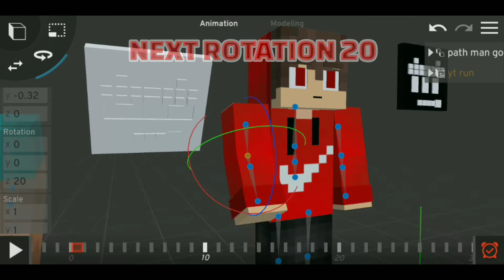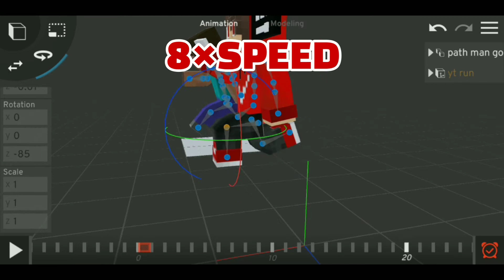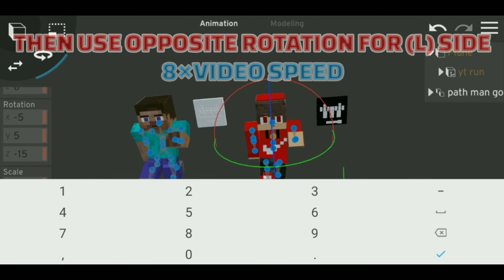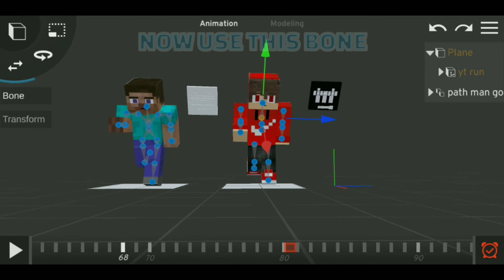Make A Simple Run Cycle In Prisma 3D✨Prisma 3D Tutorial#Prisma3d#Minecraft#runcycle#minecraftmemes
✨Hello Friends✨

So hello guys Today i am going to teach you how to make Minecraft Run cycle in Prisma 3d. I am giving you very easy rips to make walk cycle. If you have any issue to understand any step so you can ask in comment section.

😁So guys you can see my other videos. I always make tutorials☺️:-

Your questions

How to minecraft Run cycle in Prisma 3d

prisma 3d Minecraft animation

Minecraft animation

how to make minecraft animations...

prisma 3d 20th century fox

rig minecraft prisma 3d

how to make minecraft animation in...

rig prisma 3d minecraft

3d animations

fox interactive prisma 3d

fox searchlight pictures prisma3d

making 20th century fox prisma3d

minecraft 20th century fox

minecraft prisma 3d rig

prisma 3d

prisma 3d animation minecraft

prisma 3d minecraft animation tuto..

prisma 3d rig

prisma3d

prisma3d minecraft

trialer

prisma3d-3d modeling animation
rendering

run cycle prisma 3d

Prisma 3D
Prisma 3D tutorial In Hindi
Prisma 3D Animation tutorial in hindi
Prisma 3D 2.0 animation Tutorial
Prisma 3D 2.0 Tutorial in hindi
Prisma 3D 2.0
Prisma 3D 2.0 New update
Prisma 3D 2.0 beta Update
Prisma 3D 2.0 Beta Tutorial
Prisma 3D Minecraft RIG
Prisma 3d minecraft animation tutorial
Prisma 3d minecraft tutorial
Prisma 3d back flip Animation tutorial
How